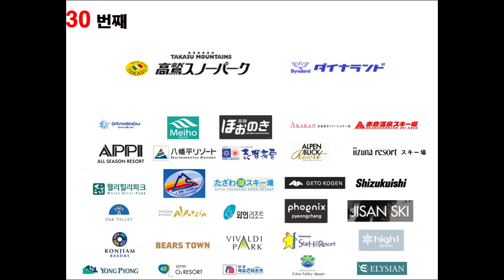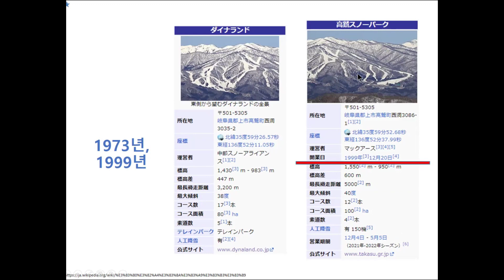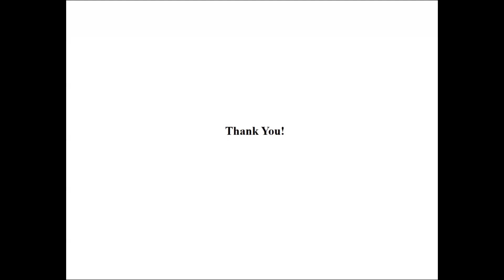AKNO.30.다카수,다이나랜드 스키장 소개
다카수 스키장의 모든 정보
다이나랜드 스키장의 모든 정보
다카수,다이나랜드 두 곳이 연결된 스키장
서일본 최대스키장
다카수는 1999년 오픈한 스키장
하루에 두 곳을 다닐 수 있어요~
상단부는 트리런 가능해요
폭설은 없어도 신설은 많아요
대한민국 스키투어
숙소, 슬로프, 교통
Korea SKI
Japan SKI
Sking ASMR
Mogul SKI
Freestyle SKI
Back Country SKI
Real Life
Artificial Kernel
Arnold J. Kim
2023년 여름
#23.2.21